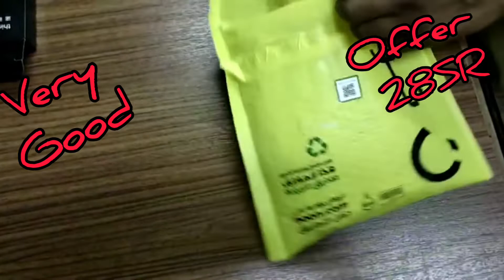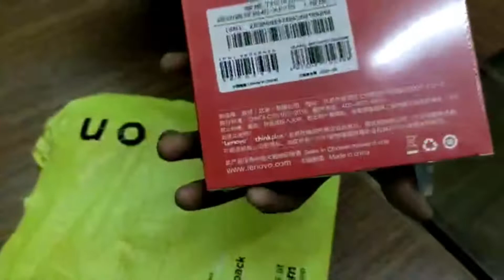Lenovo Neckband wireless headphone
battery 105mah,10cmdistance wake,

Lenovo HE05 Wireless Bluetooth Earphones, in-Ear Neckband Headphone with Mic (Red)